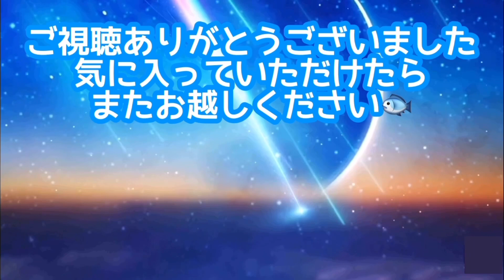絶品！鯖の味噌煮 そして・・・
新年1発目は鯖の味噌煮を作りました。
大きめの鯖だったので、半身はしめ鯖に。
鯖なので当然？アニサキスがいるだろうと思って調べてみると・・・
しめ鯖は冷凍しました。